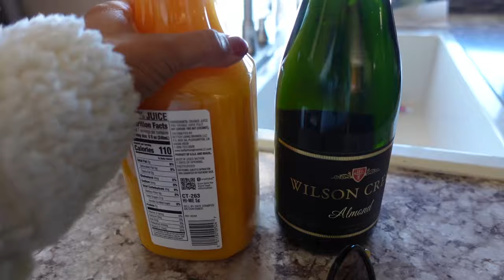Thanksgiving 2022 🦃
Get on our email newsletter 📧list for ALL updates for FREE

**Product Links**
Camera we use to vlog 📷
Mic we use for camera 🎤
Lighting we use 💡